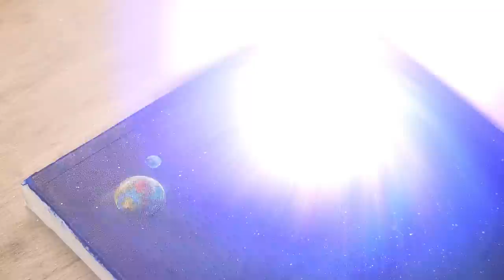Paint AMONG US In Space - Game Character | Acrylic Painting